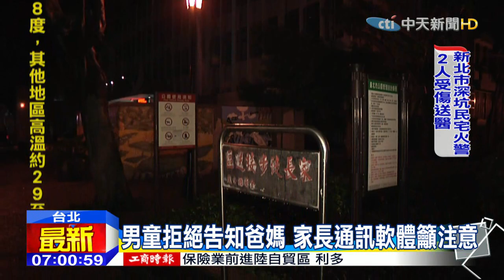20151023中天新聞 男子隨機拐童？家長LINE瘋傳校方急報警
台北某國小家長，這幾天人心惶惶，都在通訊軟體上瘋傳，有一名175公分、染紅髮的可疑男子，看到落單的小二男童，還會上前詢問他要去哪，甚至想要開車載他，懷疑可能是要隨機拐童，呼籲其他家長要注意，也引起校方關注，甚至報警處理，但警方調閱監視器，以車追人找到這名紅髮男子，才發現根本是誤會一場！